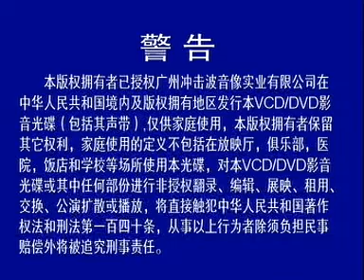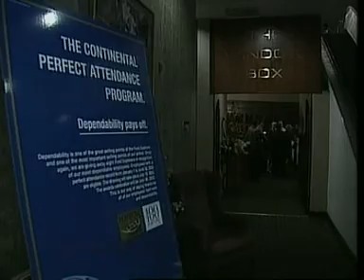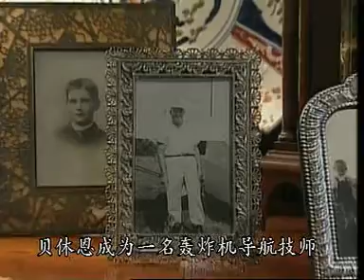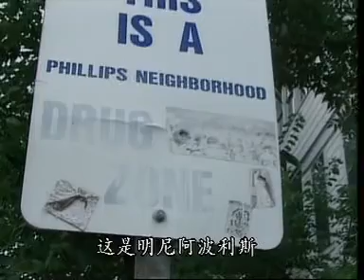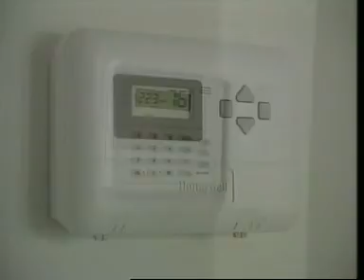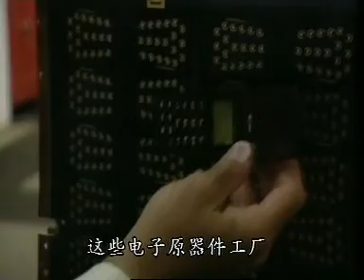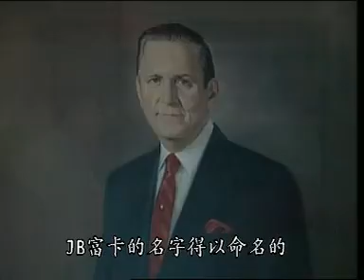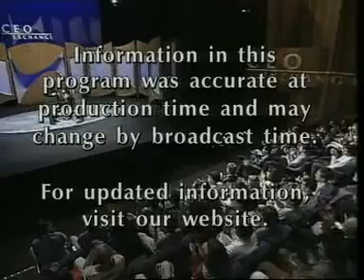CEO Exchange 6